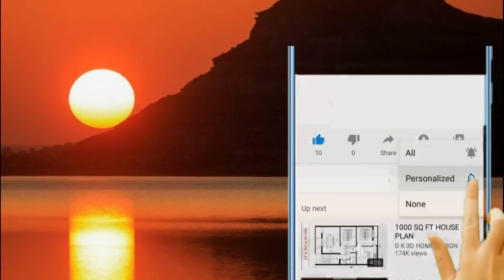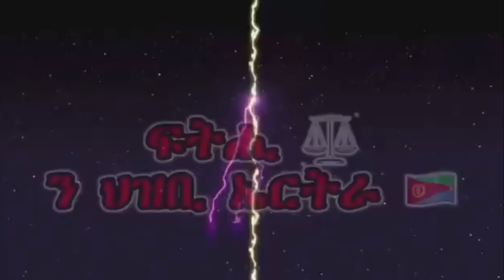እንደሚኖ ባዶሽ!!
Alena Media TV is one of the most popular Eritrean YouTube channels, daily increasing number of followers and subscribers. We broadcast on You Tube and Alena Tefetawi Satellite. A number of important topics with a particular focus on Eritrean issues, Tigrai war, Ethiopian politics and news.